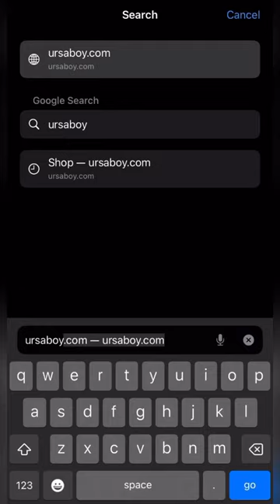The Kanye Collection 🐻🎨